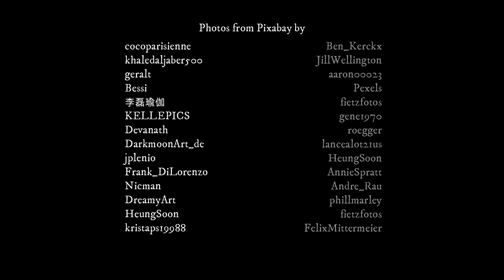Listen to the Raindrops - Harp and Voice - Soothe your Mind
This song is full of peace and harmony - something which may be lacking in your life right now. Take five minutes to listen and recuperate as you float on these beautiful, calming melodies. I definitely feel lulled after listening to it a few times : ) Love.

Listen to the sound of raindrops falling down in the night
Pitter patter of their moonlit call to a sight
Baby born in the womb of Mother Divine
In the heart of our lives our peaceful lives

Call the sun and the stars into our heart
With our mother embracing us with kindness and love
Couragem* in these times of dark
Hummingbird illuminate the forest path

Hummingbird in our eyes a diamond of grace
Flowers blossoming when we are in our place
A place of strength with a smiling face
Living in truth for all our humble days

Surrender to the raindrops cleansing deep our soul
Surrender to the universal divine flow
Look at a rose and see its glorious glow
We are that rose, holy rose, in love we grow

* Courage in Portuguese

Thank you to Pixabay and the images from:

cocoparisienne
khaledaljaber500
geralt
Bessi
李磊瑜伽
KELLEPICS
Devanath
DarkmoonArt_de
jplenio
Frank_DiLorenzo
Nicman
DreamyArt
Ben_Kerckx
JillWellington
aaron00023
Pexels
fietzfotos
gene1970
roegger
lancealot21us
HeungSoon
AnnieSpratt
Andre_Rau
phillmarley
FelixMittermeier
HeungSoon
kristaps19988